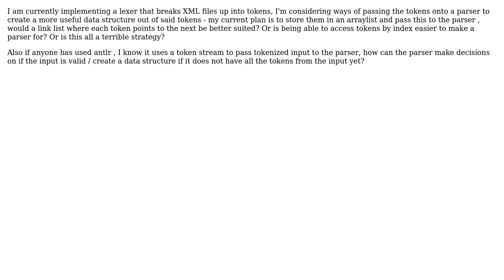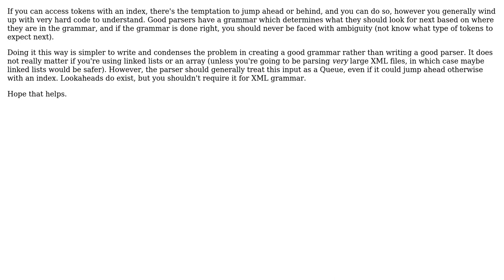Software Engineering: Storing tokens during lexing stage (2 Solutions!!)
Software Engineering: Storing tokens during lexing stage

With thanks & praise to God, and with thanks to the many people who have made this project possible! | Content (except music & images) licensed under CC BY-SA | Music | Images & others | With thanks to user The_Neo user svick user Neil user david.pfx and the Stack Exchange Network Trademarks are property of their respective owners. You are responsible for your own actions.